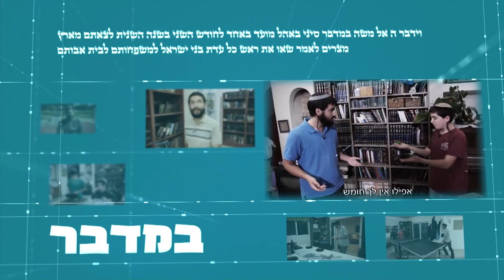עד שהרצפה תתייבש - לפרשת בראשית התשפ"ד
מידי שבוע מפיקים באולפני אתרוג סרטון כזה על פרשת השבוע. להצטרפות לקבוצת הווטסאפ שבה רק מקבלים את הסרט ולא מגיבים לחצו כאן